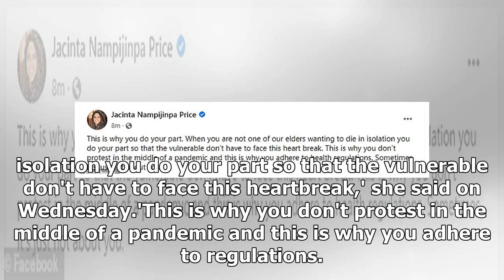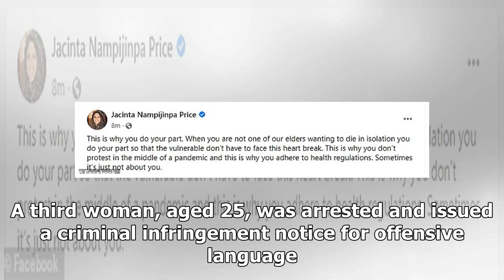Breaking News - Indigenous town councillor slams Black Lives Matter's COVID protest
Indigenous town councillor slams Black Lives Matter activists for being selfish by protesting in the middle of the coronavirus pandemic and putting elderly lives at riskAlice Springs town councillor Jacinta Price slammed Black Lives Matter protestOrganiser Paddy Gibson was arrested in Sydney after losing NSW court appealPolice arrested six people who lost two legal bids to hold a mass gathering By Stephen Johnson For Daily Mail Australia Published: 08:29 BST, 29 July 2020 | Updated: 08:51 BST, 2...